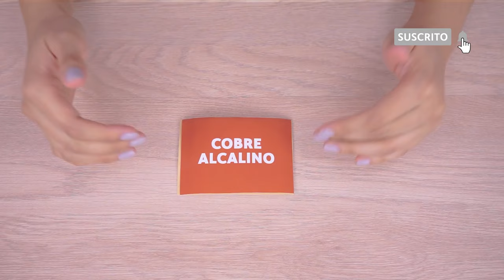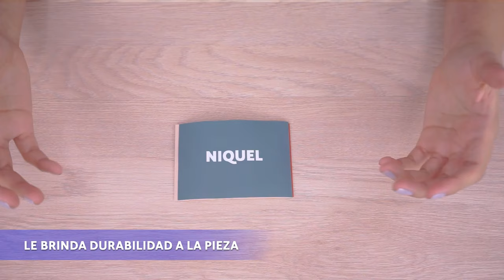✨¿CÓMO SE HACEN LOS BAÑOS EN ORO ?✨ Diferencia entre enchapado y laminado.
En este video, te enseñamos todo lo que debes saber sobre los baños en Oro.
♦️Dale clic en ↙️MOSTRAR MÁS para ver todos nuestros productos Bañados en Oro...

💜Te enseñamos:
1. Diferencia entre enchapado y laminado.
2. El proceso de los Baños en Oro.
3. Como cuidar tus insumos y accesorios Bañados en Oro.
4. Níquel Free.
5. Metales en crudo.